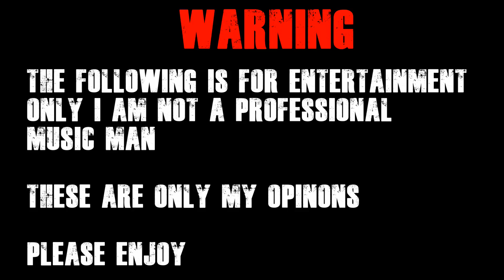HOW DOES A HORSE FIGHT | Jiemba Sands Reaction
G'day guys, today we are reacting to a fellow Aussie comedian Jiemba Sands.